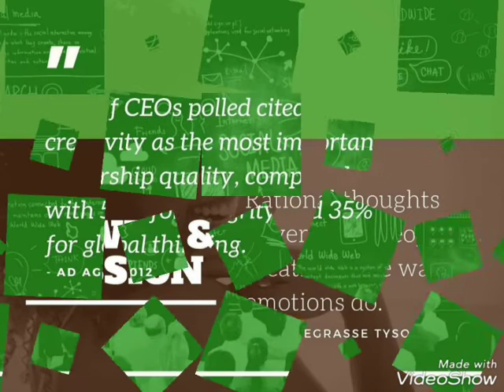The Creative Spirit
Creativity is a gateway to happiness, wealth and progress. The elders say, Uncommon problems demand uncommon solutions. Your ability to transform obstacles into opportunities reflects the power of your creativity.

OrisaLifestyle.com